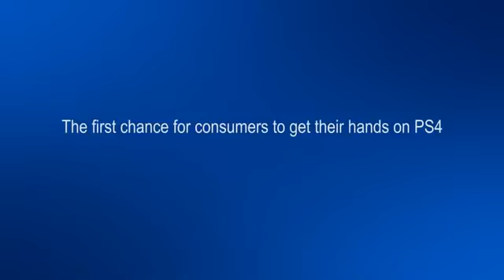Ps4 - Reaction From Gamers1189